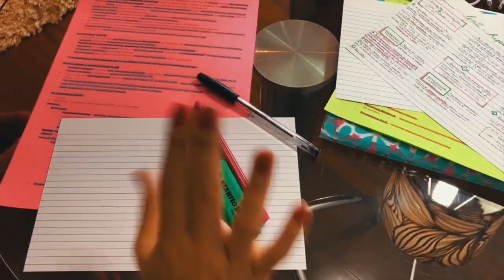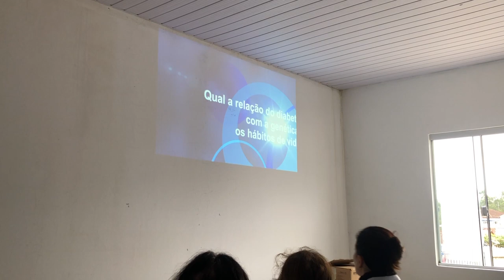VLOG: ROTINA DE UMA INTERNA DE MEDICINA/DIGITAL INFLUENCER #30 | Julia Pabis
Hello gente! Nesse vídeo mostrei um pouco mais da minha rotina como influencer do que como estudante de medicina! Espero que gostem ❤️